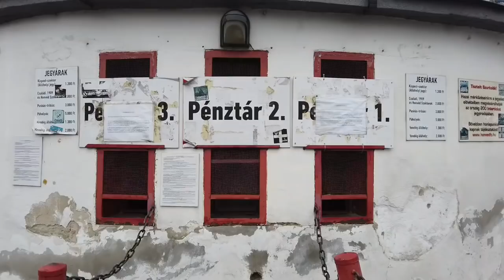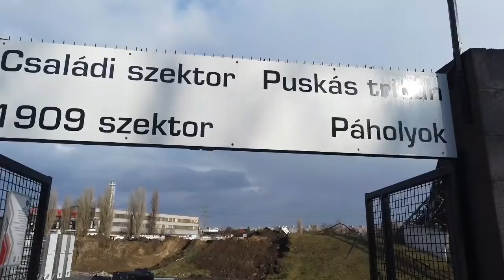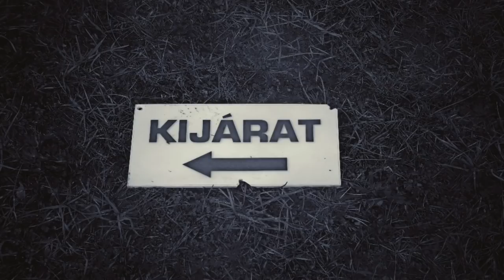Bozsik Stadion bontás